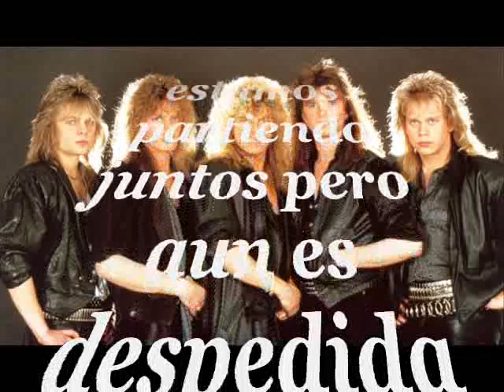EUROPE THE FINAL COUNTDOWN